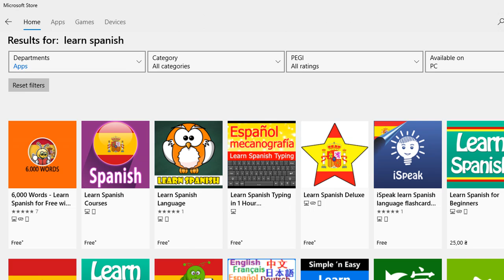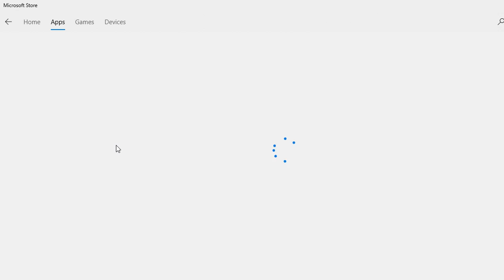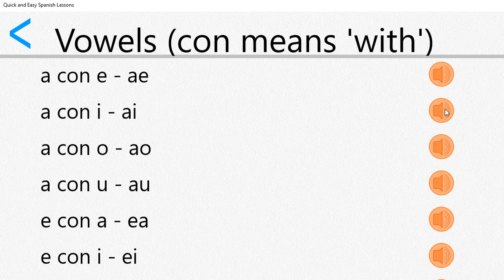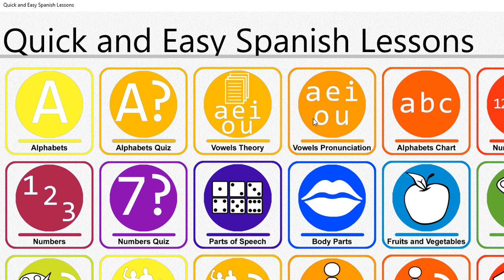Aplicaciones para aprender español-Primera parte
Vamos viendo algunas aplicaciones para utilizar en la clases con estudiates de nivle inicial